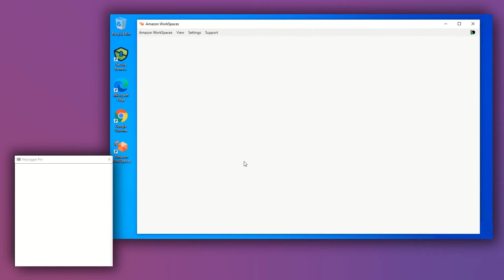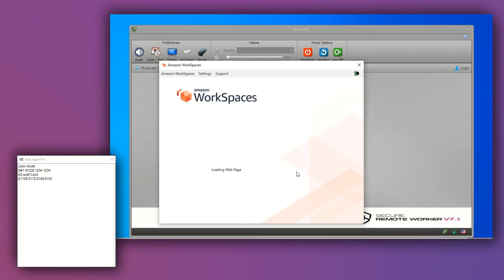Ensure Complete Endpoint Security with ThinScale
In today's technology landscape, security is everything. Especially for those who are working remotely. Many are tempted to believe that by accessing a remote desktop from a BYOD device guarantees security when working remotely. This is not the case.

The threat of common malware such as keyloggers and screen scrapers still remain.

Watch our video and learn how ThinScale's solution can offer you complete endpoint security.